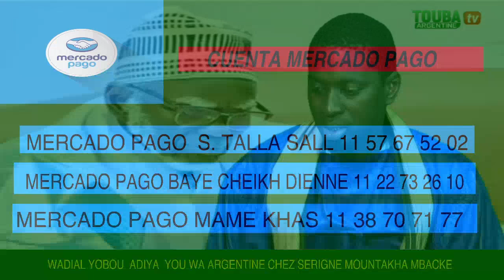WOTE YOBOU ADIYA WA ARGENTINE CI SERIGNE MOUNTAKHA MBACKE KHALIFA CENERAL MOURIDE